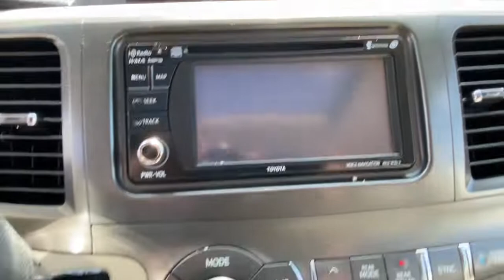2014 Toyota Sienna Stamford, Greenwich, Norwalk, Darien, Fairfield, CT H19129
Black Used 2014 Toyota Sienna available in Stamford, Connecticut at Stamford Hyundai. Servicing the Greenwich, Norwalk, Darien, Fairfield, CT area.
2014 Toyota Sienna 5dr 7-Pass Van V6 XLE AWD - Stock#: H19129 - VIN#: 5TDDK3DC7ES088051

Stamford Hyundai
85 Magee Ave

CARFAX 1-Owner, Excellent Condition. Heated Leather Seats, Third Row Seat, Nav System, Moonroof, Power Liftgate, Quad Bucket Seats, All Wheel Drive, XM SATELLITE RADIO, XLE NAVIGATION PACKAGE W/ENTUNE, BLIND SPOT MONITOR SEE MORE!br /br /KEY FEATURES INCLUDEbr /Leather Seats, Third Row Seat, Sunroof, All Wheel Drive, Quad Bucket Seats, Power Liftgate, Rear Air, Heated Driver Seat, Aluminum Wheels, Dual Zone A/C, Power Fourth Passenger Door, Heated Seats, Heated Leather Seats. Rear Spoiler, Privacy Glass, Remote Trunk Release, Steering Wheel Controls. br /br /OPTION PACKAGESbr /XLE NAVIGATION PACKAGE W/ENTUNE chrome accented outside door handles, Rear Corner/Back Clearance & Back Sonar, Radio: Navigation w/Entune, high resolution 6.1 touch-screen w/split-screen capability, integrated backup camera display, AM/FM/CD player w/MP3/WMA playback capability, 6 speakers, SiriusXM satellite radio compatibility (additional hardware and subscription required), HD Radio w/iTunes tagging, auxiliary audio jack, USB port w/iPod connectivity and control, hands-free phone capability, phone book access, advanced voice recognition and music streaming via Bluetooth wireless technology, Push Starting System, smart key system on all doors br /br /MORE ABOUT USbr /Stamford Hyundai is a digital, interactive dealership that is the Hyundai Eastern Region #1 service satisfaction Hyundai Dealer in the district two years running. We believe in transparency for our clients and feel that when our customers are educated about their purchase from availability, total brand value and finance options it is easy to say Yes to Hyundai. Combine this with our exceptional customer service and convenient online purchase process; it is easy to say Yes to Stamford Hyundai! br /br /Mileage may be higher due to test drives or if vehicle is/was a loaner vehicle. Horsepower calculations based on trim engine configuration. Please confirm the accuracy of the included equipment by calling us prior to purchase. br /